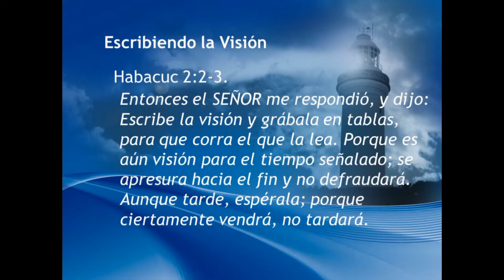Casa de Naciones, Surprise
4 Años de Aniversario